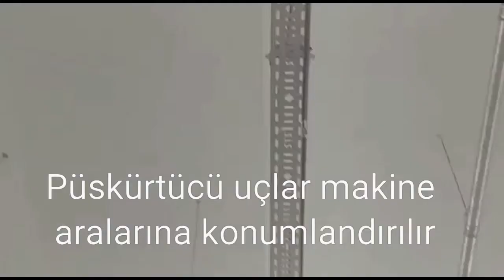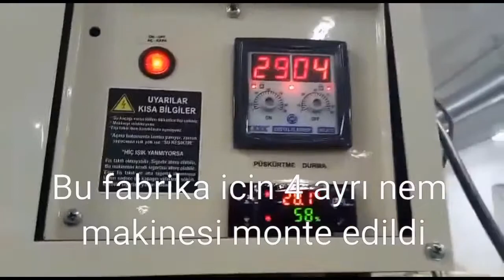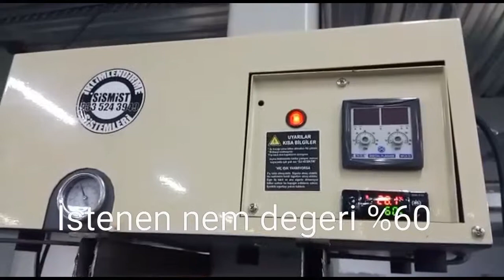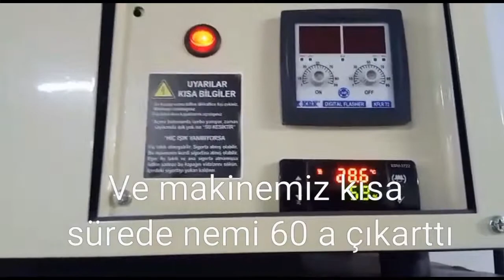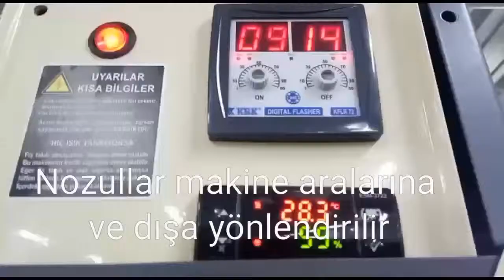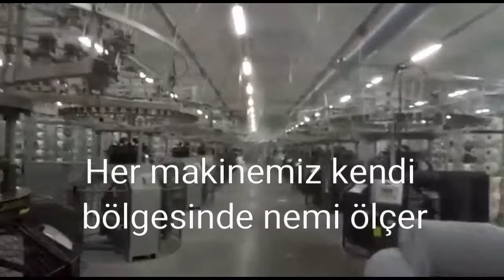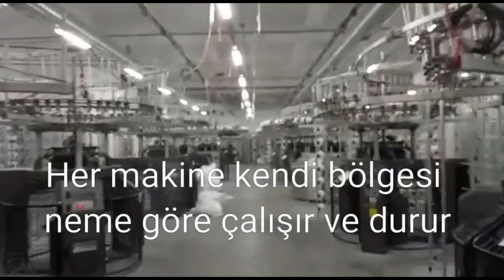Örgü fabrikasında nemlendirme sistemi sismist 0850 885 2526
Örgü fabrikasında toplam nem degerini %60 yapan sistem
4 ayri nem makinasi
Her makinede 25 uç
Her makine kendi bolgesindeki nemi olcer.
Neme ihtiyac varsa devreye girer.
Nem %60 olunca otomatik olarak durur.

Sismist iklimlendirme